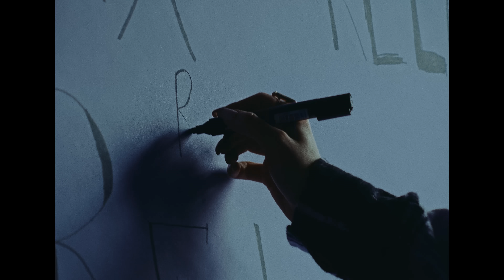Мари Краймбрери — Relax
Режиссёр: Serghey Grey
Оператор: Денис Панов

Автор музыки: Мари Краймбрери
Автор слов: Мари Краймбрери
Аранжировка: Alex Davia, Андрей Генчев

Организация концертов
Илья Жабинский

Менеджер артиста
Денис Орлов

Менеджер по рекламе
Валентина Попова